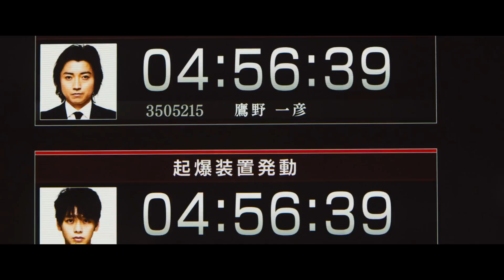The Sun Doesn't Move (2020) Japanese Movie Trailer English Subtitles (太陽は動かない 予告1 英語字幕)